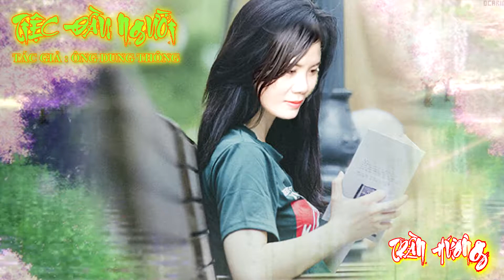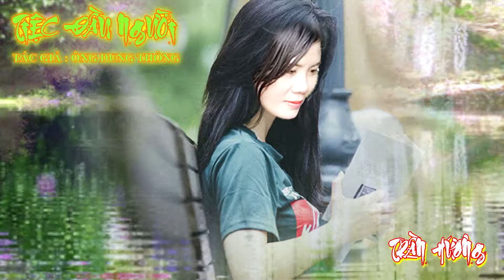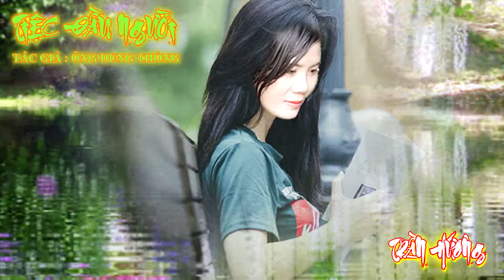TIỆC ĐẦU NGƯỜI TÁC GIẢ ÔNG DUNG THÔNG TRÌNH BÀY TRẦN HƯƠNG